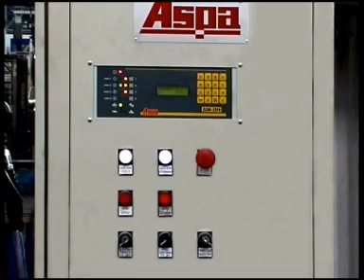Stanowisko do zgrzewania elementów karoserii samochodowej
Stanowisko składa się z dwóch zgrzewarek przeznaczonych do przygrzewania nakrętek i śrub do kompletów 16 różnych detali stanowiących elementy konstrukcyjne karoserii samochodowej. Na każdym z elementów wykonywanych jest od 1 do 11 operacji zgrzewania.